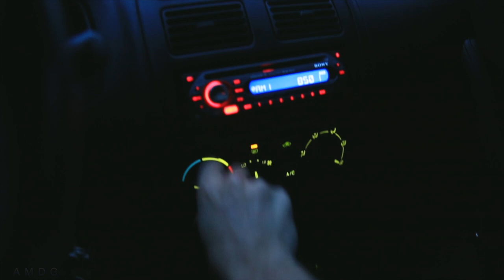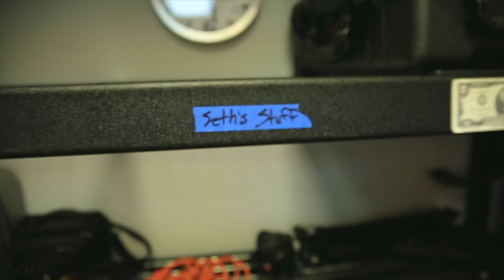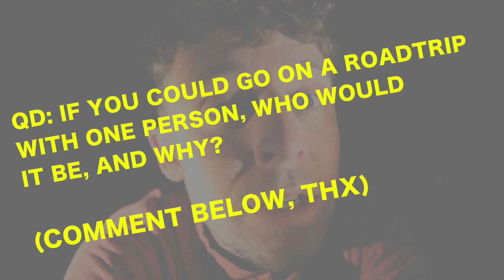ALOHA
ALOHA, THAT'S WHERE I WOULD GO! I was able to go to Hawaii as a kid, and loved it. Would love, someday, to get back to Hawaii with the kids, and hit those beautiful beaches.

❓QUESTION OF THE DAY❓If you could go on a roadtrip with one person, who is not a family member, who would it be and whY?

GEAR
1. Canon 7D Mark I & Canon 5D Mark III
2. Rode Video Pro Mic
3. SYRP Genie (time-lapse) & Magic Carpet Slider
4. DJI PHANTOM 4

Cya tomorrow.